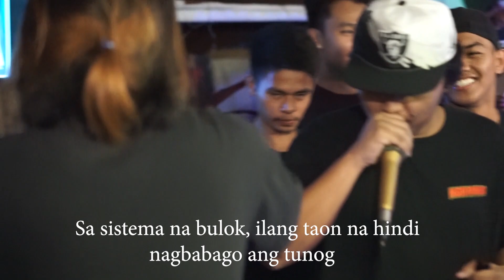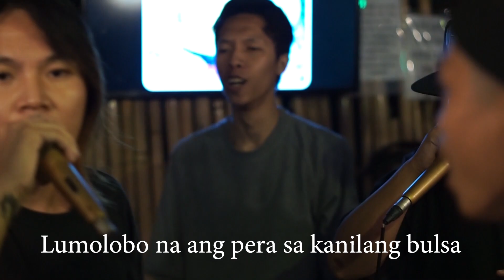Rave performs Reyalidad (Acapella) at Sunugan Kalye San Pablo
Venue: Crustacean Bar
San Pablo City, Laguna